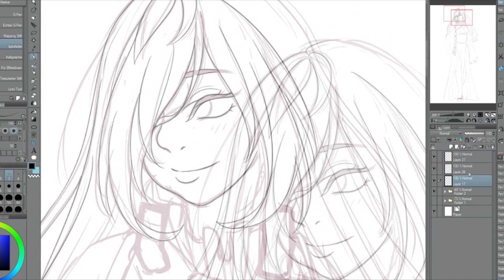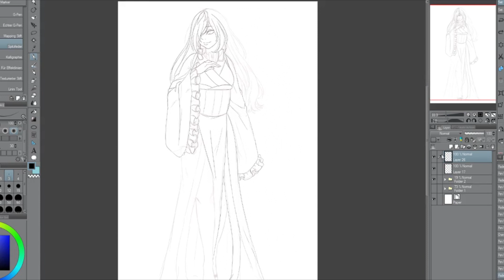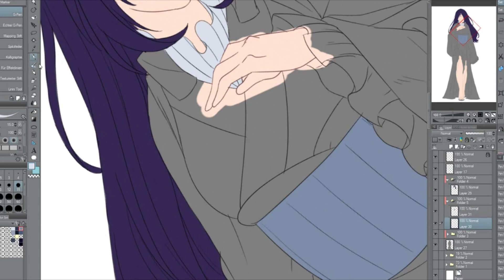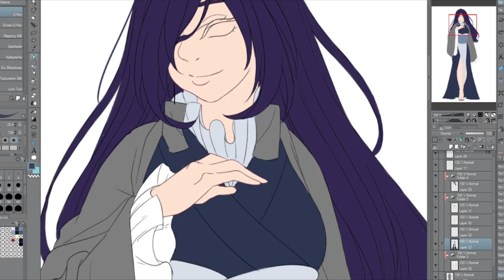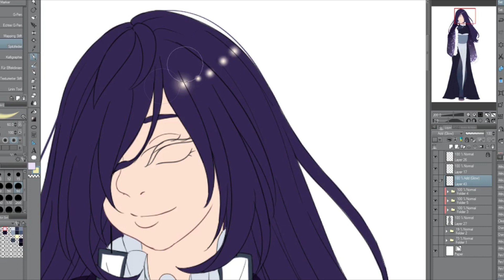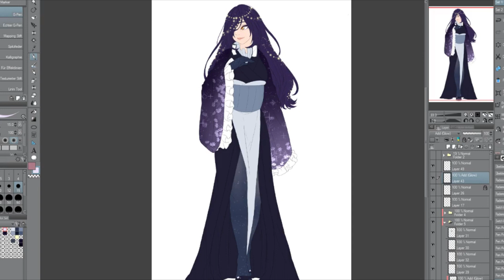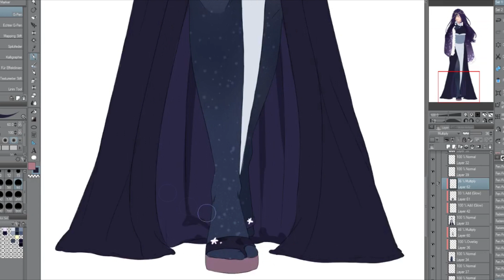[SPEEDPAINT] ✨Dia✨ (OC)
Dia Marahime. One of my many own characters ✨
i actually didnt record all of the shading process because i finshed the draing on my ipad. whoopsie. next time there will be a full recorded video!

both songs were editet by TheLaLATranceGirl. check her channel for more information.